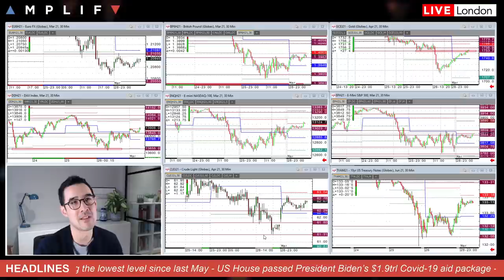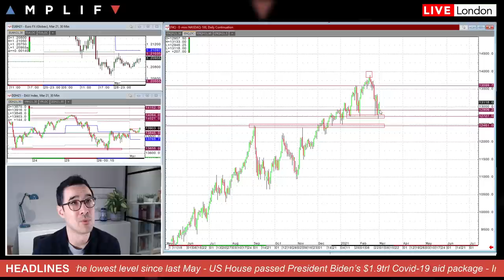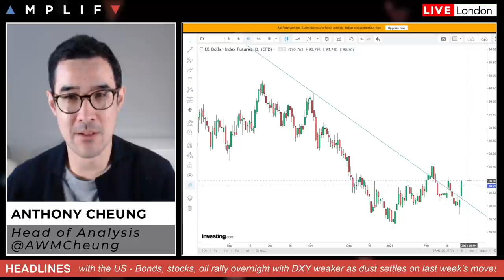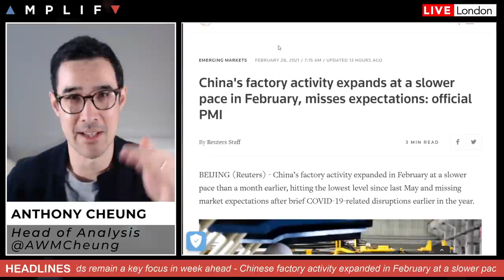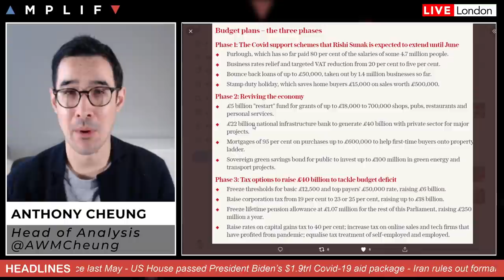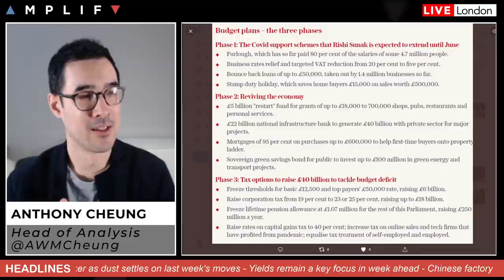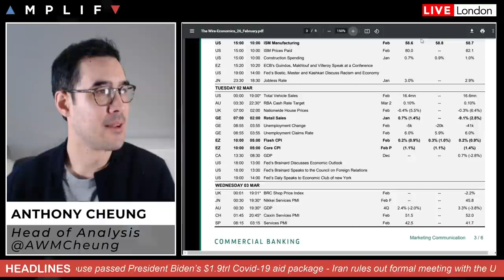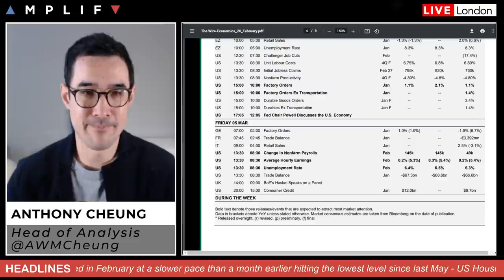This Week In Markets: 1st - 5th March 2021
- Summary of market sentiment at the European open (00:00)
- A look at key long-term levels in US equities for this week (3:20)
- Gold reverses overnight back to key technical level (6:00)
- DXY weaker running into resistance at 91.00 (7:18)
- Chinese Manufacturing PMI's slow but still expansionary territory (9:05)
- RBA plans to buy more than $3bln of longer-dated securities (10:42)
- What to expect from the UK budget this week (13:12)
- OPEC+ faces calls to cool oil market with extra supply (17:17)
- Iran dismisses idea of talks with US without sanctions removed (18:58)
- A look at the calendar this week culminating in US NFP on Friday (19:59)